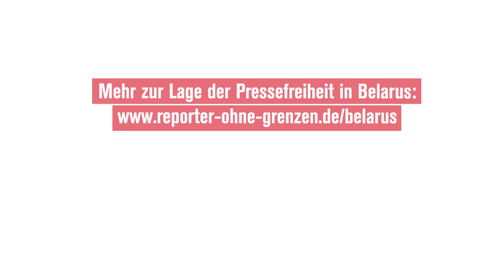Stimmen aus Belarus II: Glafira Schuk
Ein weiteres Video-Statement in Kooperation mit "Stimmen aus Belarus" kommt von Glafira Schuk. Die Journalistin war früher für die Zeitung Narodnaja Wolja tätig, heute schreibt sie für Nascha Niwa und den belarussischen Journalistenverband. Glafira Schuk berichtet im Video davon, wie sie selbst inhaftiert wurde, nachdem sie eine Reportage über die Festnahme von Student*innen gemacht hatte. Ihre Haftbedingungen beschreibt sie als „unmenschlich“ und erinnert zugleich an die zahlreichen weiteren Journalist*innen, die ebenfalls festgenommen wurden und von denen viele immer noch im Gefängnis sitzen müssen.

Mehr über die Lage der Pressefreiheit in Belarus gibt es in unserer Online-Veranstaltung „Wie kann unabhängiger Journalismus überleben?“, die am Dienstag, den 23. November ab 17:00 Uhr stattfindet. Mit dabei sind die Tut.by-Journalistin Ljubou Kaspjarowitsch und Barys Harezki, stellvertretender Vorsitzender der Belarussischen Journalistenvereinigung BAJ.